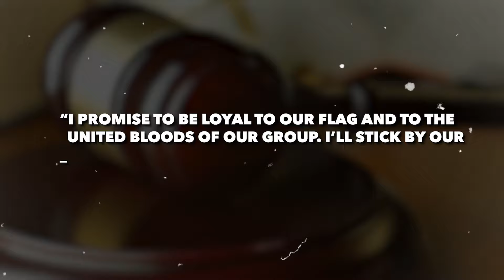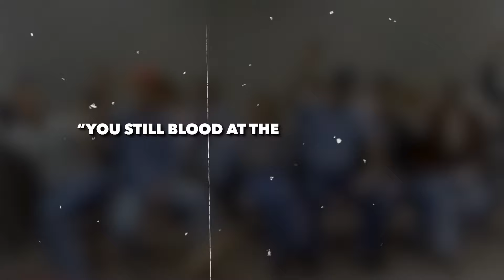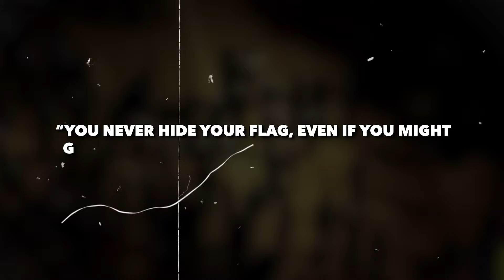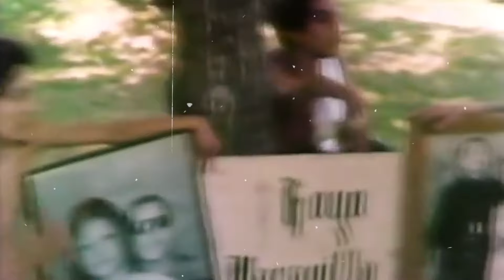CRAZY Rules BLOOD Gangs Members Died For Not Following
The Bloods are a gang that believes in sticking together and fighting for what they believe in, no matter what. They see each member as equal, like soldiers in an army, all working together to stay on top. They're always ready to fight to keep their status above their enemies. The gang's way of organizing itself fits with their beliefs, even though who's in charge can change a lot. I mean their structure has different levels, it's kinda like a pyramid. At the top is the "Superior," the leader of a smaller group within the gang. Then there's the "Gangsta Blood," who's sent to do violent stuff by a superior. And then there are "Young Bloods," the new babies.